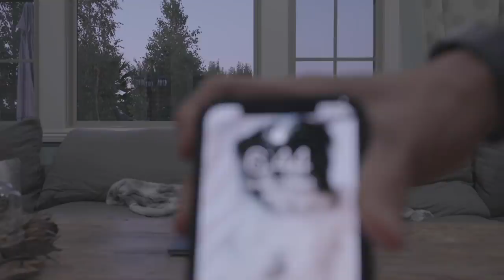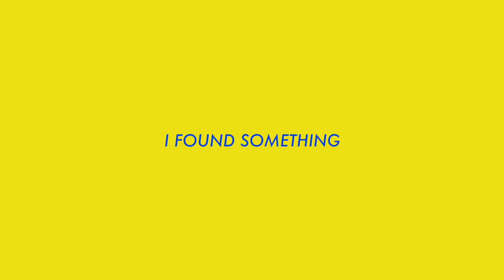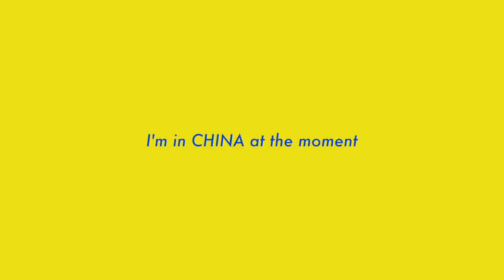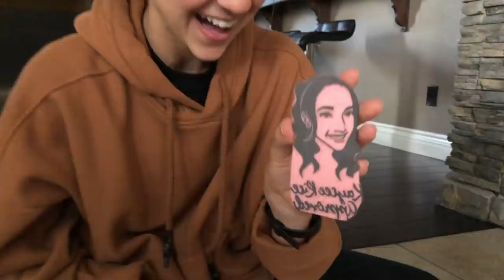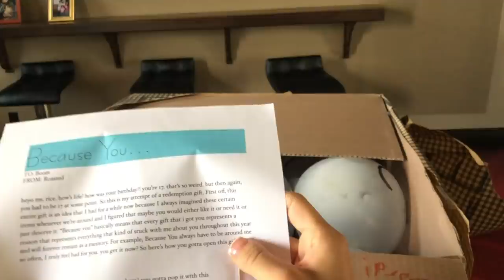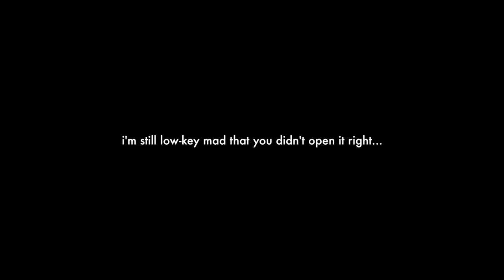FINDING KAYCEE'S BIRTHDAY GIFT l Xtra Sean & Kaycee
hey everybody,
Sean here.

So as we finished celebrating someone's birthday in October, I figured I would bring you guys along on my journey of one of the hardest things ever: finding a gift for Kaycee Rice. Yup.. she is the hardest person to ever find a gift for but i figured she deserved it and I needed to make up for it.

also, being in a different country during her birthday made this 1000x harder than it needed to be...

anyways, hope you guys enjoy this little wild ride and happy birthday 17th birthday kayc.

BIG ANNOUNCEMENT: "Sean Lew Approved" Season 2 Trailer COMES OUT NEXT WEEK. hehe